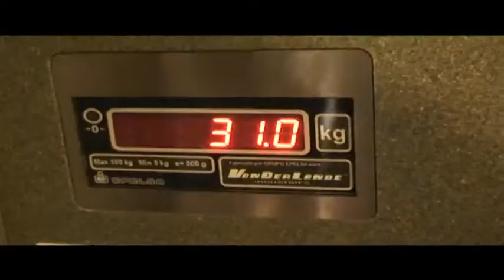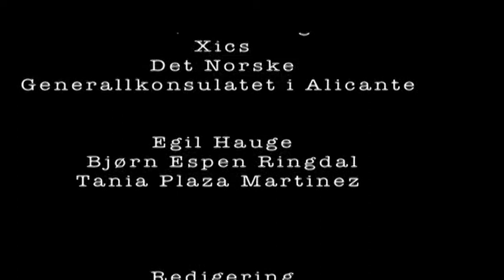Ut i Verden 2010 - Barcelona